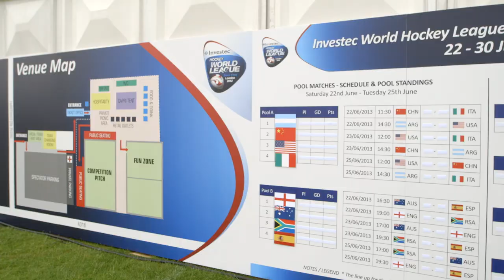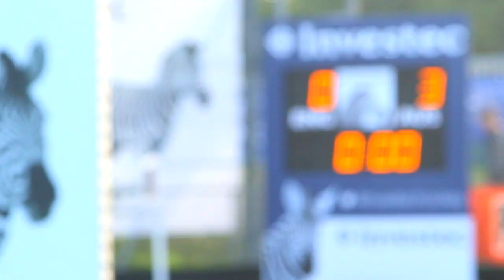Investec World Hockey League Semi Finals Review